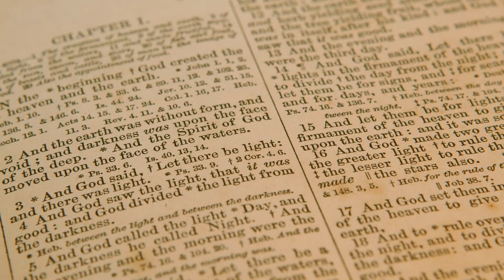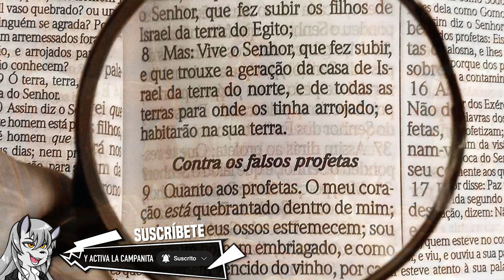¿Creía Jesús en una sede y autoridad infalible?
El teólogo protestante Steven Nemes responde a una objeción católica que afirma que Jesús creían en una sede y autoridad infalible para los judíos.

Si quieres seguir apoyando este tipo de contenido, puedes hacer una donación